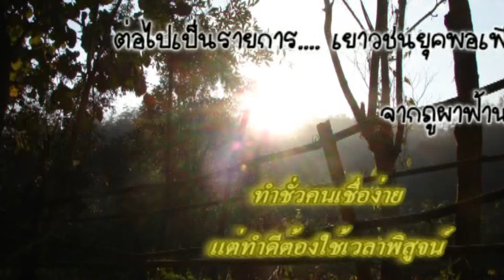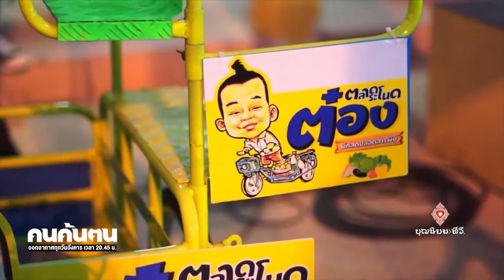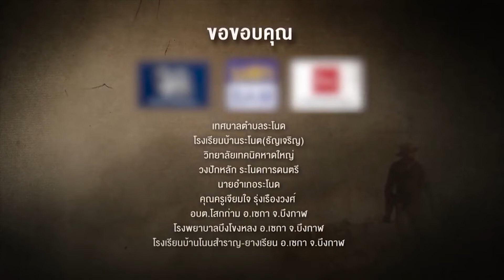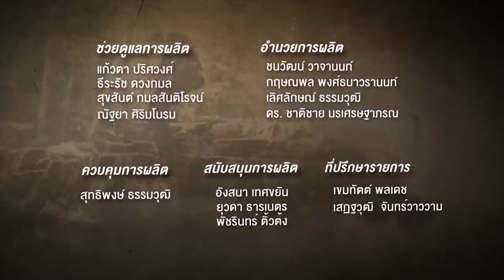610918 050 1 เยาวชนยุคพอเพียง ตอน จาฏุพัจน์ ชีช้าง ต๋อง เสาหลักต้นเล็กที่ยิ่งใหญ่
คนค้นฅน  ต๋อง&เชอร์รี่ เสาหลัก(ต้นเล็ก)ที่ยิ่งใหญ่
ทางบุญนิยมทีวีและรายการเยาวชนยุคพอเพียง ขอขอบคุณเรื่องราวดีๆ จากรายการคนค้นคนและบริษัททีวีบูรพา จำกัด ค่ะ